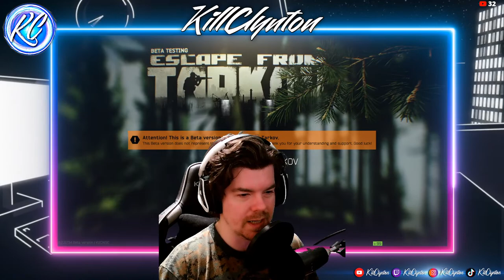🔴LIVE - Just playing the best game ever made with scarecrow no big deal (escape from tarkov)